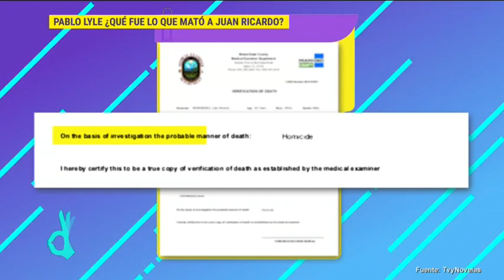Se confirman las causas de la muerte de persona agredida por Lyle | De Primera Mano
Tras confirmar las causas de la muerte de Juan Ricardo Hernández, el cubano agredido por Pablo Lyle, la situación legal del actor se complica